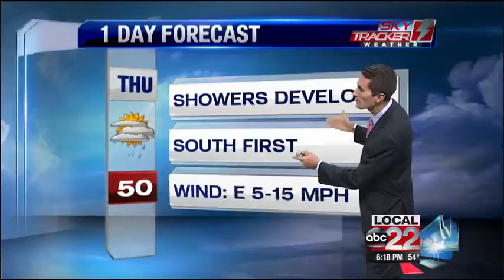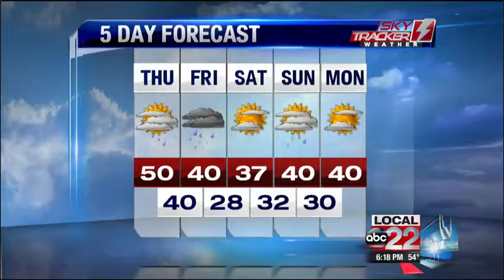Meteorologist Michael Page's Forecast (11/5/14)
Meteorologist Michael Page's forecast, as seen on Local 22 News, WVNY-TV.